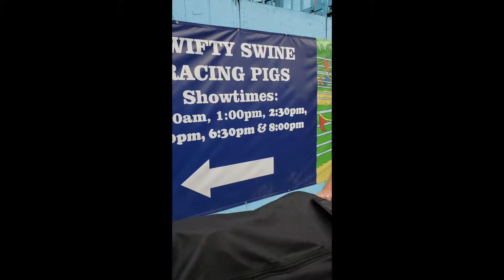Triplets Try County Fair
We went to The San Diego County Fair to try the rides, cuisine, and carnies for the very first time.